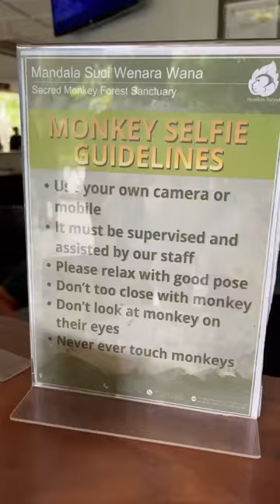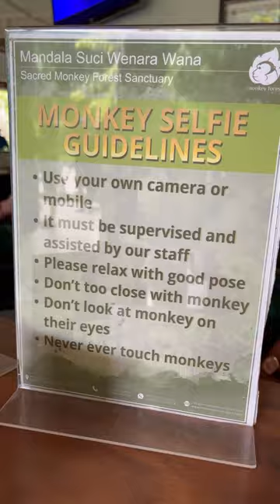Monkey Forest, Ubud Bali - Mini Vlog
The Ubud Monkey Forest is a nature reserve and temple complex in Ubud, Bali. It houses approximately 340 monkeys which are known as long-tailed Macaques (Macaca fascicularis). There are four groups of monkeys each occupying different territories in the park. The Sacred Monkey Forest is a popular tourist attraction in Ubud and is often visited by over 10,000 tourists a month.

In the Monkey Forest, you can walk around and enjoy the serene atmosphere. The forest comprises approximately a tenth of a square kilometer (approximately 27 acres) and contains at least 115 different species of trees. The Monkey Forest contains the Pura Dalem Agung Padangtegal temple as well as a "Holy Spring" bathing temple and another temple used for cremation ceremonies

The Monkey Forest street also provides many choices of restaurants, from western cuisine to Balinese dishes. Remember to visit Bebek Bengil about 500 meters from there. It's a popular restaurant at Jalan Hanoman, known for its specialties: fried/roasted ducks. Do also try the ribs. They'll leave you wanting more. Shops at Monkey Ubud Forest alone offer a wide variety of beads, baskets, wooden carvings, ikat textiles, paintings and silver jewelries.

For your stay, various lodgings are available in Ubud, from a simple bed & breakfast to resorts or private villas. Good choices for comfort and services at Monkey Forest Street are Komaneka Resort and KajaNe Mua Villa. A bit far, but worth the distance are Maya Ubud Resort & Spa and Four Seasons Bali (at Sayan, Ubud). Travel now and explore the sacred monkey forest of Ubud!